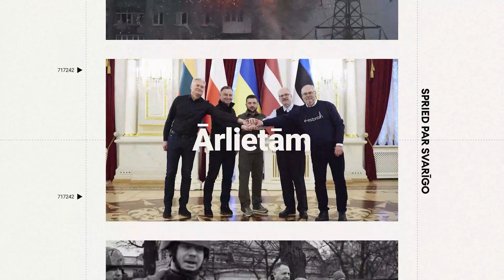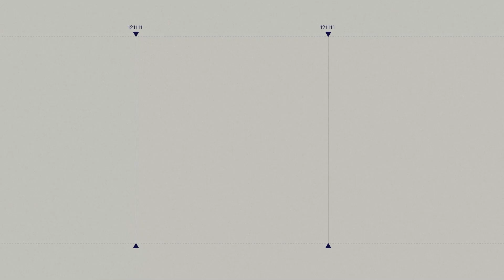Par viltotu preču izplatību valstī – kā un kāpēc to ierobežot, 'Spried ar Delfi' (pilns ieraksts)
Kā viltoto preču iegāde rada kaitējumu valsts ekonomikai un izaugsmei, un kā iespējams viltojumu apriti ierobežot, par to raidījumā SpriedarDelfi saruna ar

👉Patentu valdes direktoru Agri Batalauski;
👉VID Muitas pārvaldes Riska vadības daļas vadītāju Arturu Kovaļenko.

00:00 Sākums
02:24 Lielākā daļa pircēju pzinās riskus
06:44 Kaitējums no viltotām precēm
11:28 Lai atpazītu interneta vietnes, kur tirgo viltojumus
26:16 Lai veiktu efektīvu kontroli, svarīgi zināt tendences
29:43 Preču zīmes reģistrācija ir kā apdrošināšana